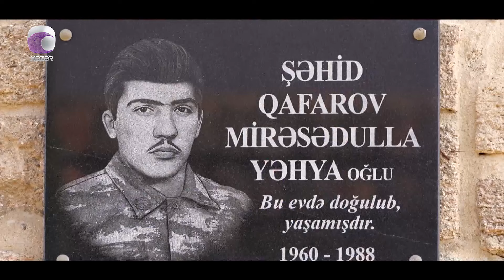Bakı Gündəliyi - 08.09.2024